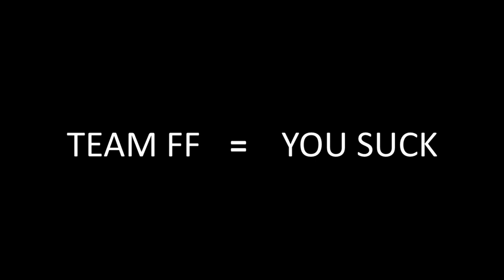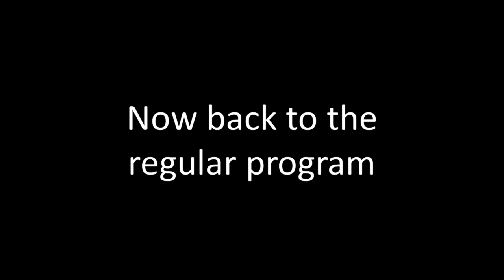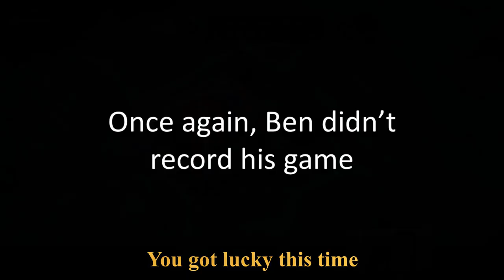Getting Chonky with Heartsteel! League challenge ep 2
If Ed can't die, then he can't lose! And a Chonky Ed ensures no one will kill him. Ben and Ed duel it out on the rift/abyss to win a Kronenberg Blanc, B.O.3.

Delays due to technical difficulties

In a world of Derp...

Nintendo